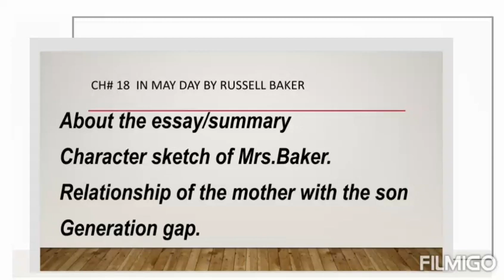BscEnglish |ch#18 In May Day by Russell Baker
Most welcome😊
1styear,2ndyear, B.a(3rdyear,4thyear) & bsc english lectures

I'm humaira sharif
Lecturer in English
M.a English (silver medalist)
I've been working as an educator /PEELI trainer /selected for CELTA to Thailand & currently teaching in a college...
Being an inspiring,motivated & dedicated person i want to share what i know even if it helps a single person across..
Apart from b.a/bsc & intermediate syllabus i'll be sharing my videos on grammar,speaking & other english language skills...
Enjoy learning & keep sharing.

B.a English online exam prep

Englishspeaking